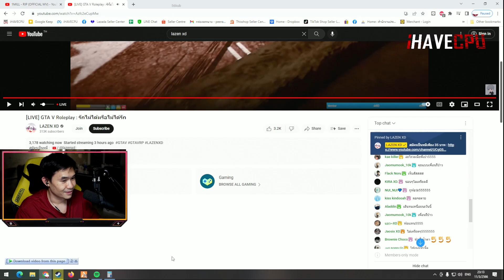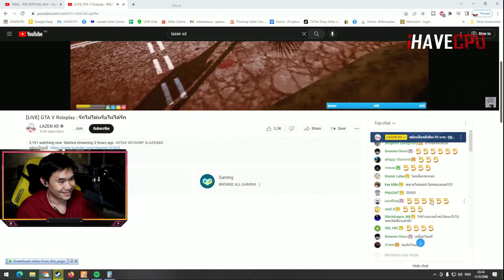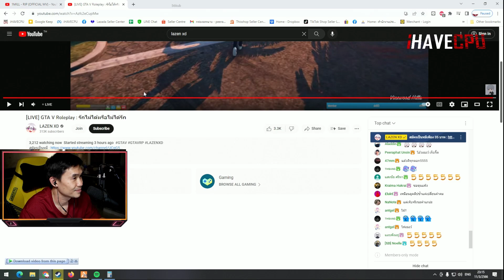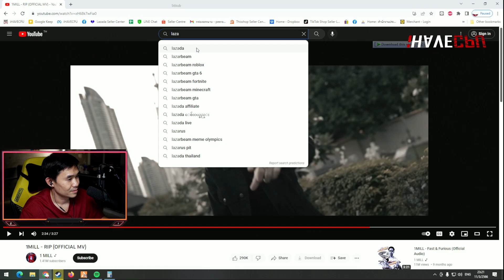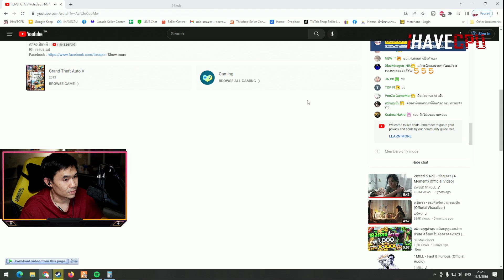พี่เปา IHAVECPU เจ้าพ่อคำคม คุยกับลีซอมิดไนท์เดินกันไม่หยุด | GTA Familie City